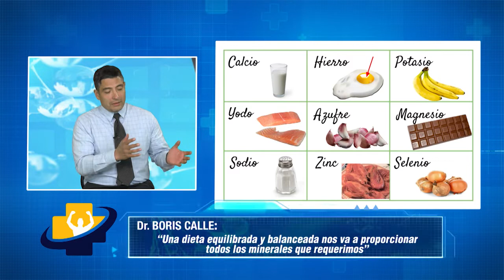El 15% de nuestra estructura son minerales. Veamos cómo afectan en el rendimiento deportivo.